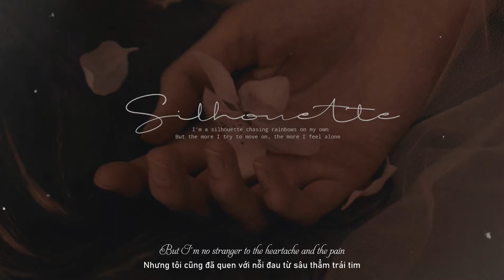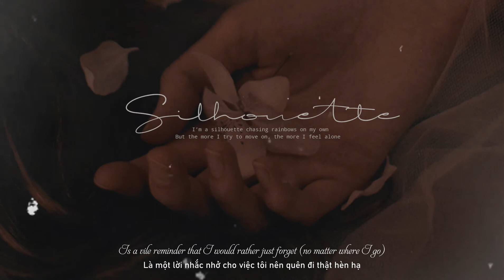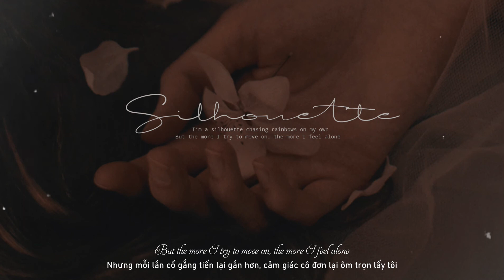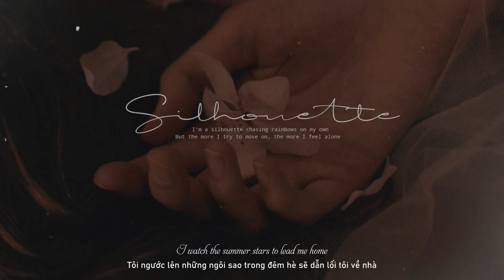[Vietsub] Silhouette - 洛一德 Lloyd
♡ Bài hát: Silhouette

♡ Trình bày: 洛一德 Lloyd

♡ Translator: Éc

♡ Photo by Nishe

Follow Idol mình đi mọi người !